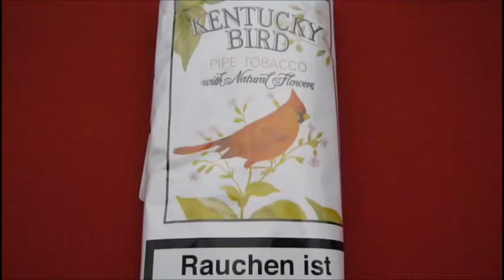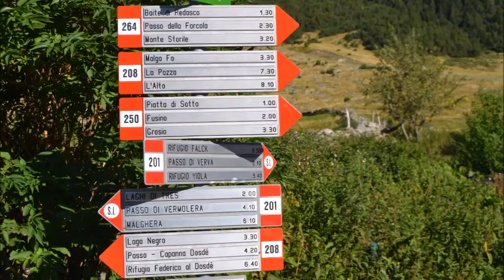Scandinavian Tobacco Group STG Kentucky Bird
A pipe tobacco with natural flowers. Mild Virginia and sun-cured Kentucky tobaccos, blended with natural flowers, create a new dimension for pipe smokers. A unique Concept symbolized by the beauty of the Cardinal - the official bird of Kentucky.